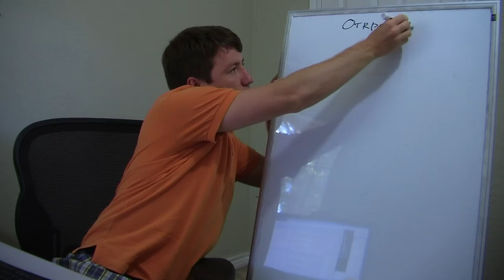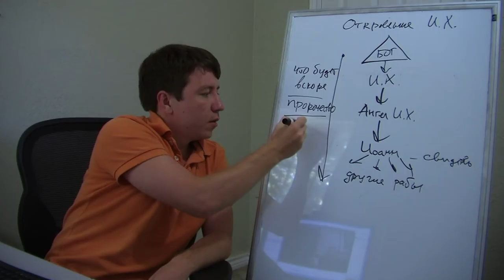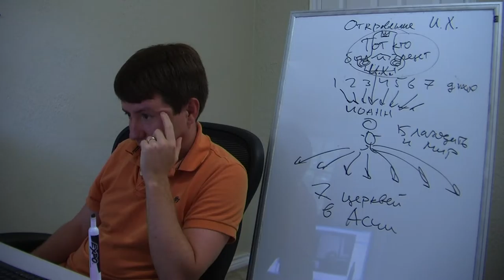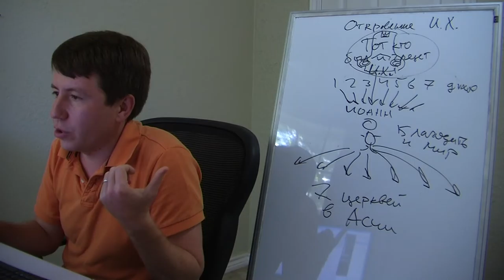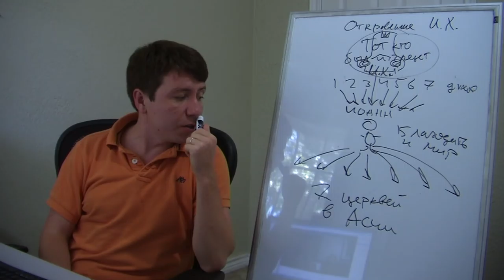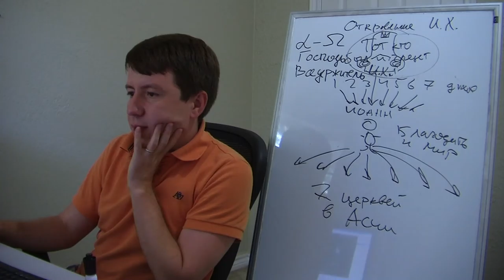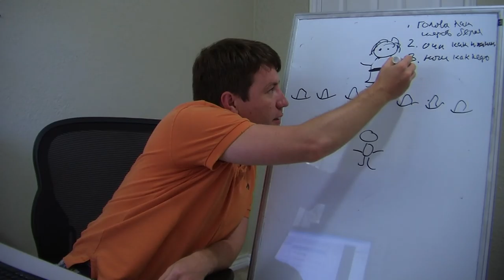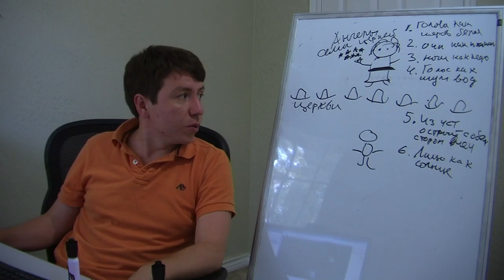Скайп изучение - книга откровений 1 гл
Онлайн группа по изучению Библии. Скайп wadcoolin. Ведущий занятие Вадим Фаткуллин